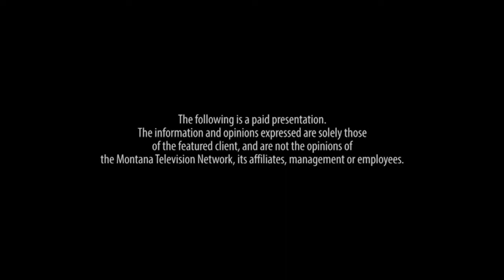Montana Matters Interview with Saturday Live